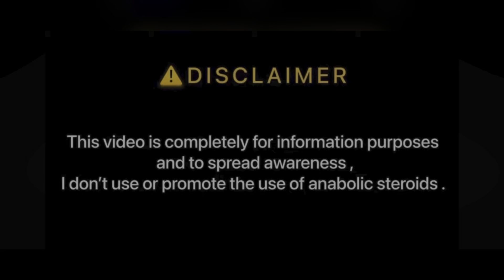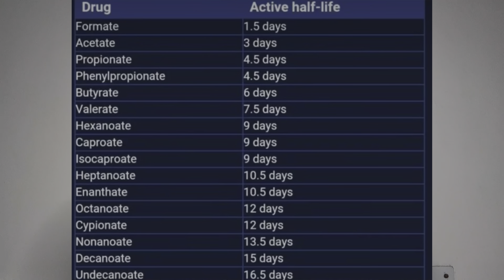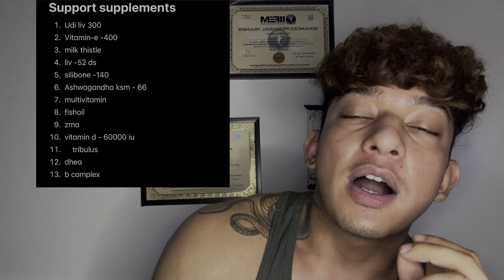Ultimate Guide to an Affordable Anabolics Cutting Cycle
In this informative video, we delve into the essentials of a budget-friendly anabolic cutting cycle. Discover effective strategies to optimize your physique while managing costs. We will explore various anabolic options, dietary considerations, and training techniques that can help you achieve your cutting goals without breaking the bank. Join me as we provide valuable insights and practical tips for anyone looking to enhance their fitness journey economically